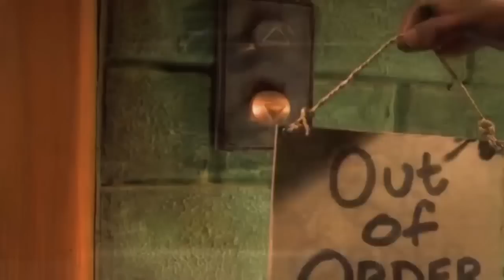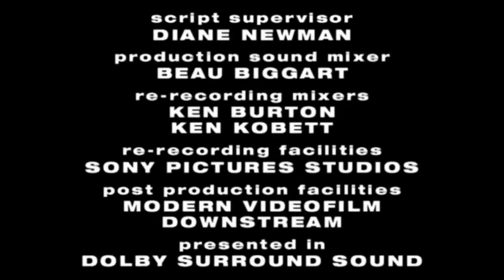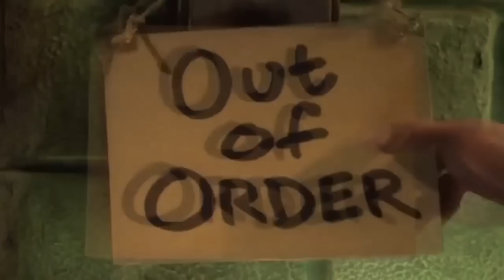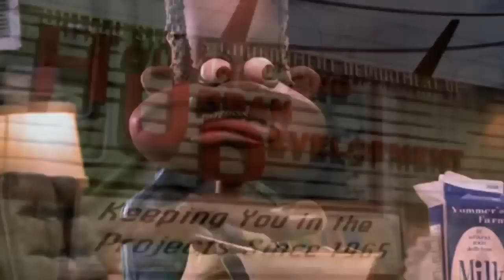The PJs Season 1 Episode 2 - Bones, Bugs and Harmony